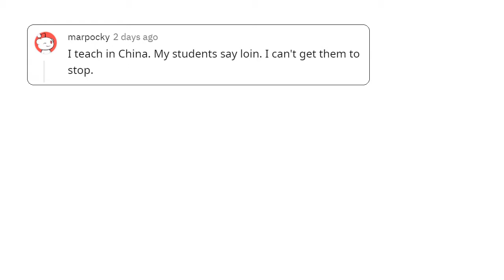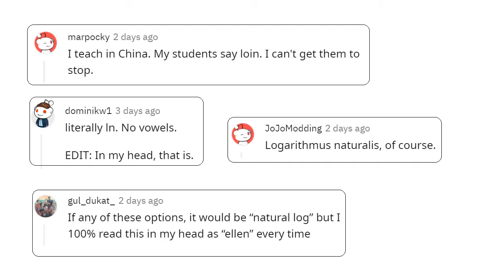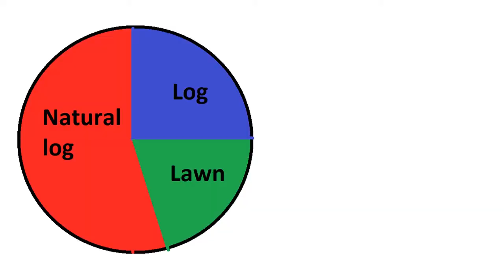You're (still) probably saying "ln x" wrong.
It's the natural logarithm. But how do we refer to it? Natural log? Just log? Something else? A "totally scientific" study of how the Internet pronounces the name of the natural logarithm. Where do YOU sit on this important issue?